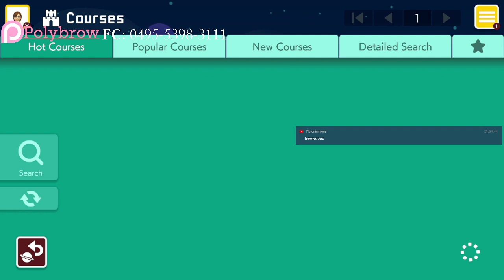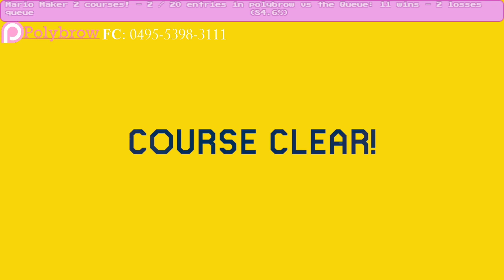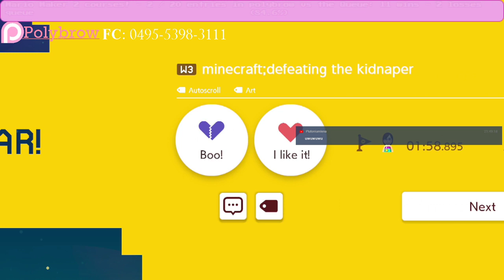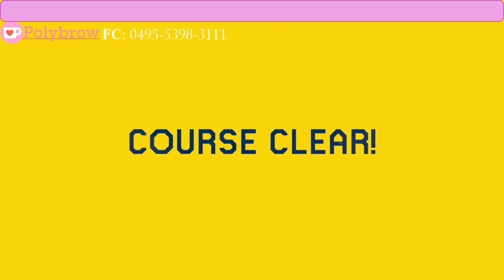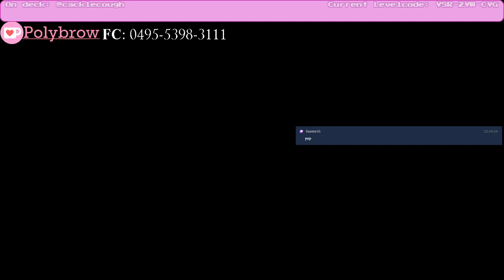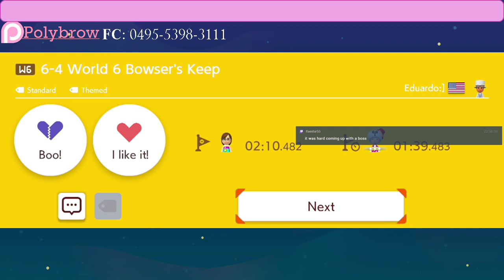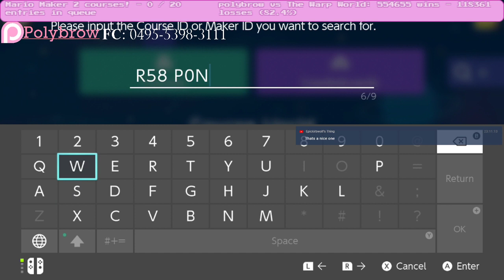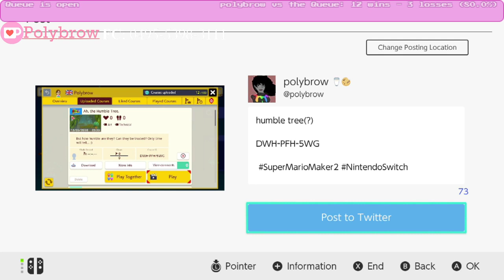Playing some pretty radical mario maker levels (then i made my own)